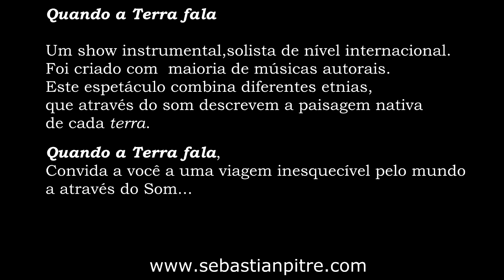Sebastian Pitre // Volver (Tango)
Show Solista de Sebastian Pitré
(Quando a Terra Fala)

I Mostra de Violão PaVio
João Pessoa - Brasil